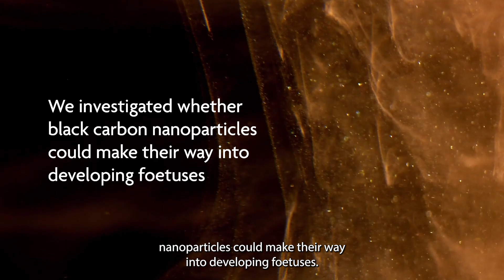Babies have air pollution in their lungs and brains before they take their first breath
Unborn babies have air pollution particles in their developing lungs and other vital organs as early as the first trimester, new research has revealed.